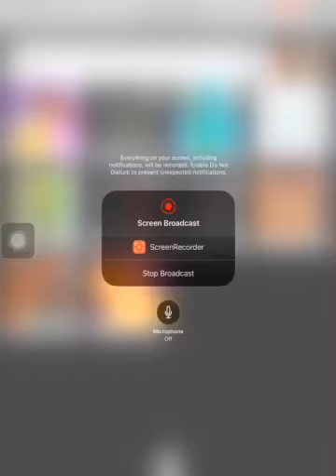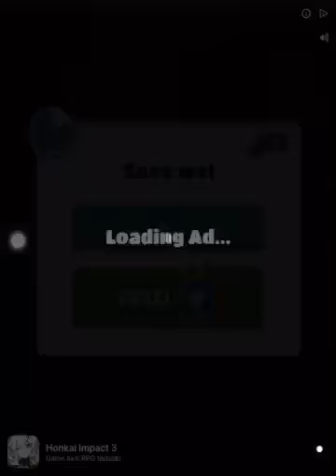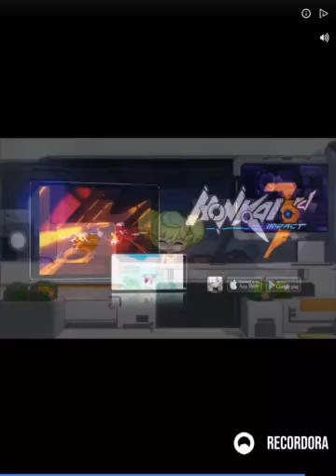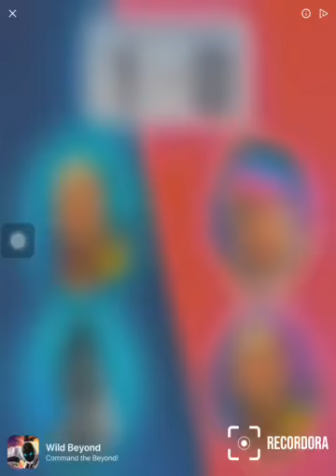Playing Subway Surfers!Pt.1